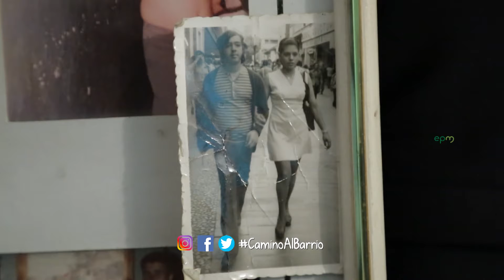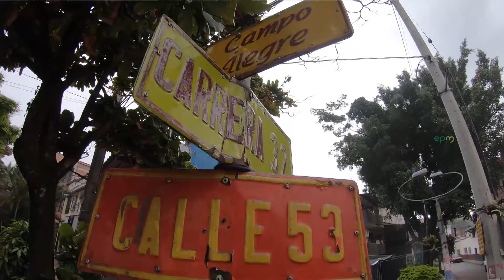CaminoAlBarrio: Si te gusta la mazamorra tienes que conocer esta historia - EPM Estamos ahí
En el cruce de la calle 53 con la carrera 51 del barrio Caicedo, se encuentra la casa de “Las Pájaras”. Allí, donde sobresalen unos ventanales amplios de un verde oliva, y un zócalo color café ya desteñido por los años y el polvo, llegaron a vivir 19 hijos de una de las familias más tradicionales de Caicedo.
Doña Olga Londoño Sánchez la sigue habitando.

Ella, a través de su voz y sus recuerdos, nos cuenta en este video cómo ha sido el proceso de transformación de este sector que sigue teniendo a esta casa, y a las personas que la habitaron y aún lo hacen, como uno de sus grandes referentes.